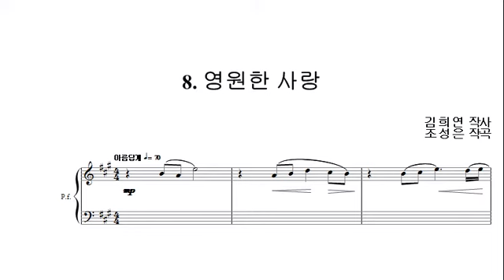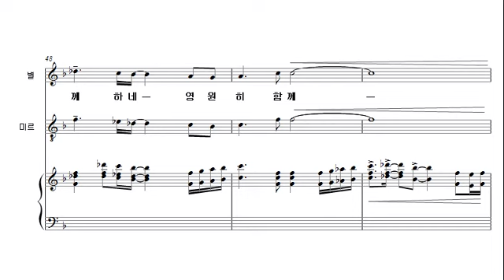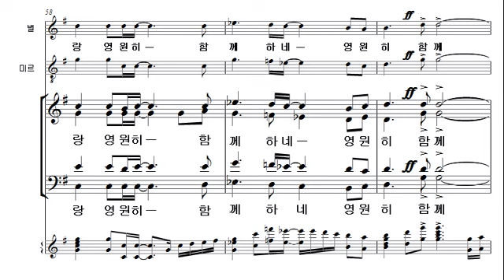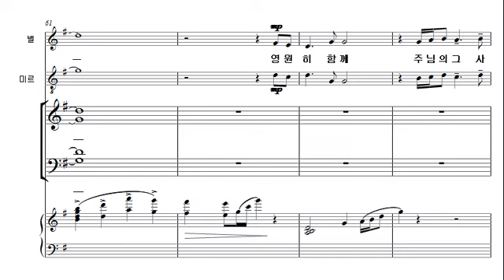[크리스마스의 별] 8. 영원한 사랑_SATB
코러스센터 파트연습실 '크리스마스의 별'
조성은 작곡

1. 주 예수여 오소서
2. 동방박사 세 사람
3. 크리스마스의 별
4. 크리스마스를 기다려
5. 내가 바로 왕!
6. 너는 안돼
7. 눈을 들어요
8. 영원한 사랑
9. 주 예수 나셨다